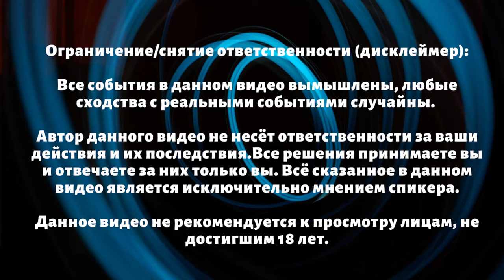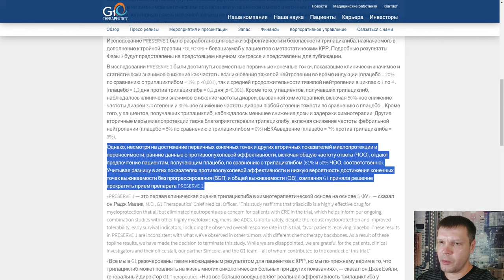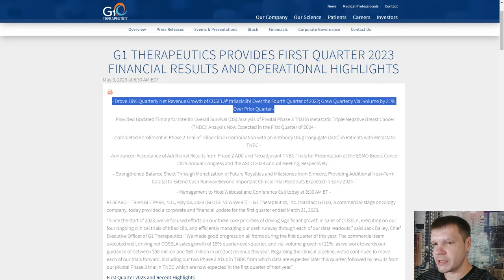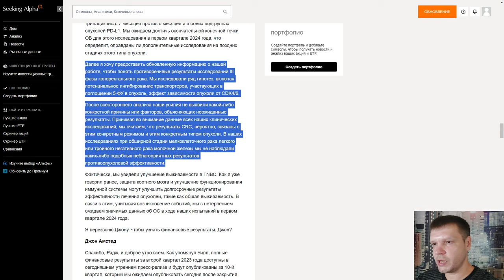G1 therapeutics (GTHX) новое дно. Разбор 2Q2023. Стоит ли покупать акции компании в 2023 году?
Канал Дмитрия Хоффман: авторский контент о компаниях биотехнологического сектора и криптовалюте.

Актуальные новости и аналитика для достижения высоких результатов в инвестициях.

Ограничение/снятие ответственности (дисклеймер):
Все события в данном видео вымышлены, любые сходства с реальными событиями случайны. Автор данного видео не несёт ответственности за ваши действия и их последствия. Все решения принимаете вы и отвечаете за них только вы. Всё сказанное в данном видео является исключительно мнением спикера.